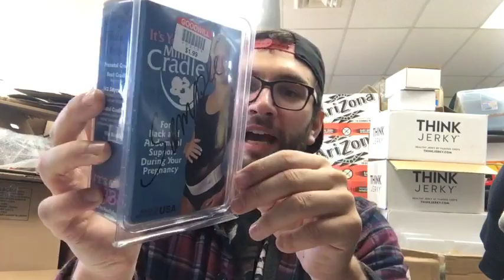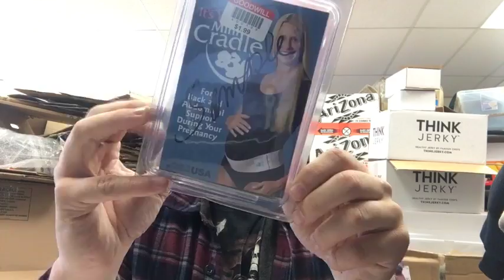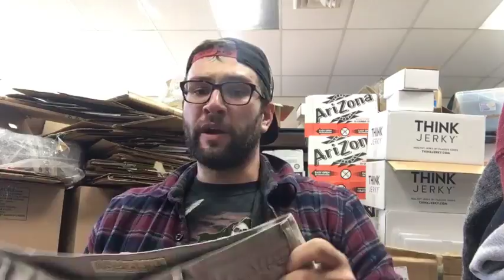LUNCH MONEY EP3 | VINTAGE POLO SPORT BOOTS FOR $3, PATAGONIA FRENZY, BOP ITS FOR DAYS!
Learn to sell books on Amazon like a pro
HI! If you click on it and then buy something in the next 30 days, Jeff Bezos gives me several pennies!